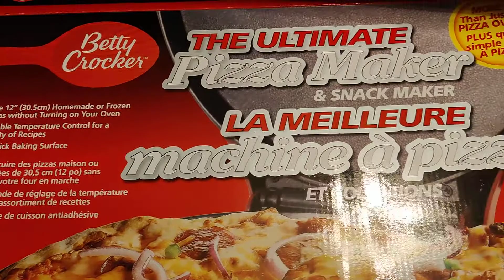We would recommend buying this pizza maker.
It's non-stick and the crust comes out crispy and not burnt.